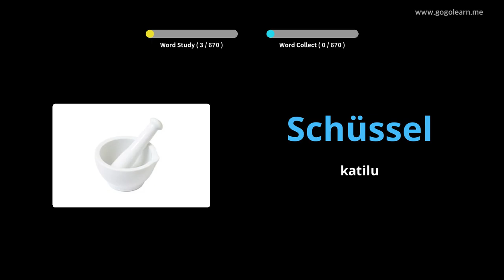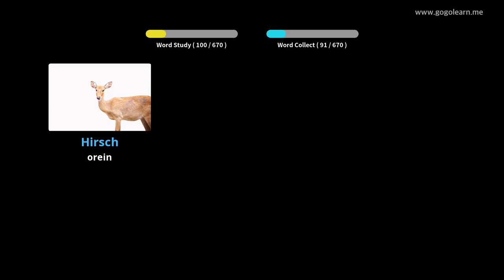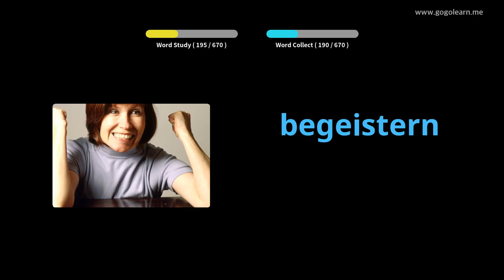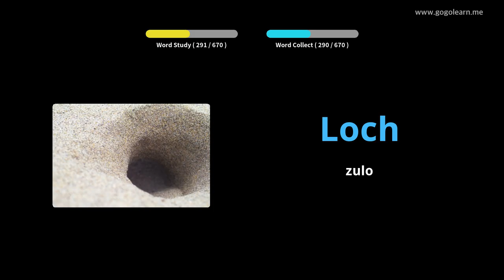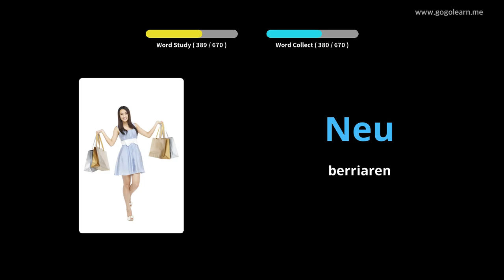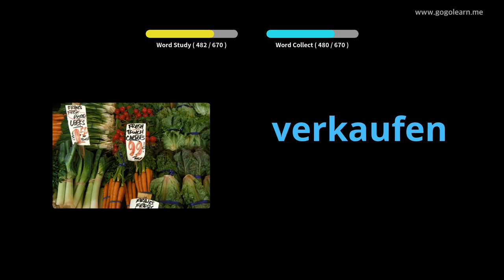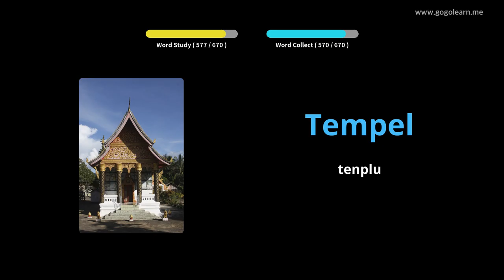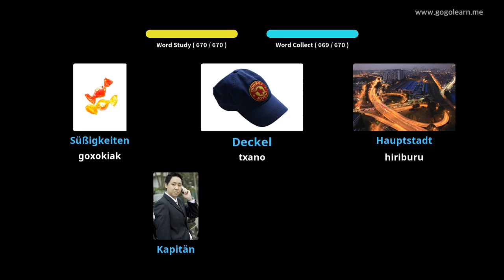Ikasi Alemaniako irudiekin | Alemaniako Hiztegia haurrak | Golearn